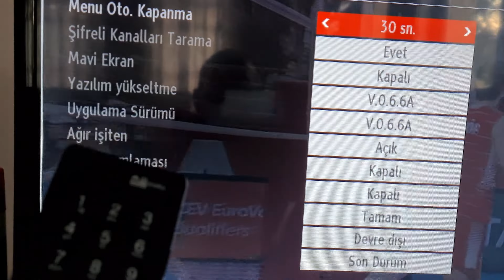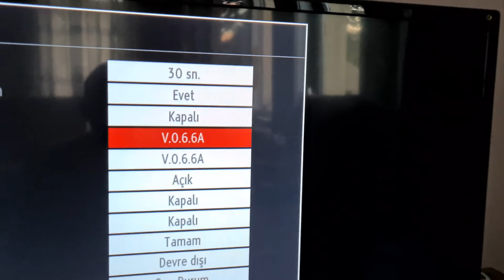Vestel Televizyonlarda Uydudan Yazılım Nasıl Güncellenir. Uydu Üzerinden Yazılım Nasıl Yükseltilir.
Bu videomuzda internete bağlanma özelliği olmayan televizyonları nasıl güncelleyebiliriz göstermeye ve anlatmaya çalıştık. İyi seyirler dileriz.